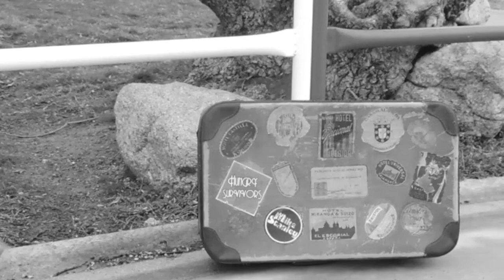Mike Stanley - Who'd Wanna Be Famous - from Dictations from a Dream by Hungry Survivor (2017)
Mike Stanley performs Who'd Wanna Be Famous from the 2017 album Dictations From A Dream by alter-ego 'Hungry Survivor'. Filmed in Hollywood, Los Angeles California by Omar Colado and Navacerrada, Madrid, Spain in January 2017.